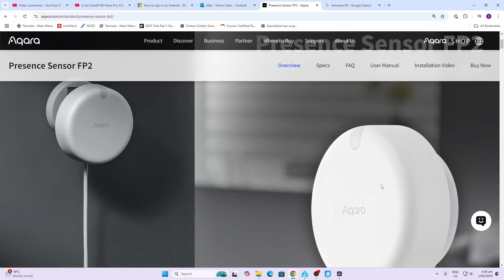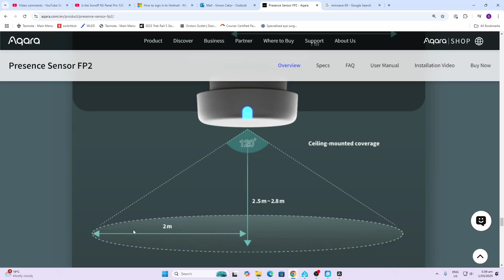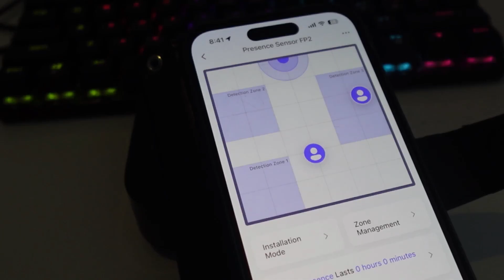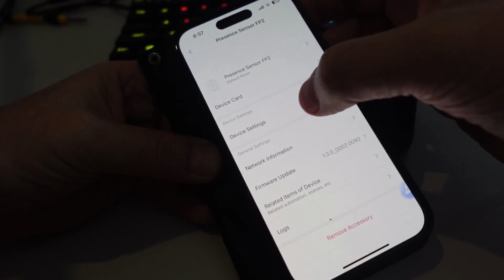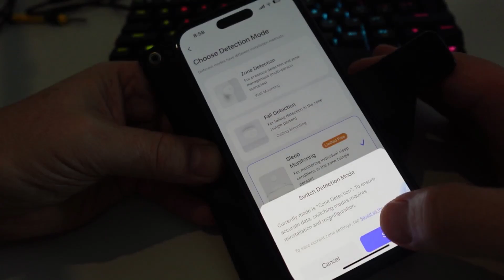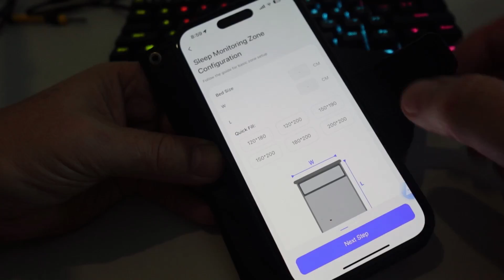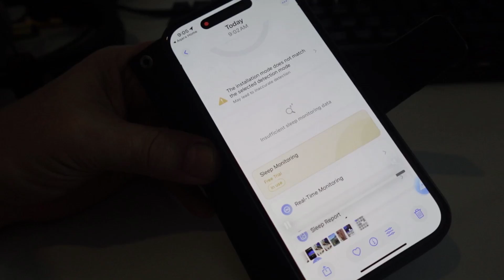How does the Aqara FP2 Monitor my sleep?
Aqara FP2

0:00 Intro
0:18 Specs
1:47 What's in the box?
3:08 Zone detection
3:33 Home Assistant integration
5:08 Sleep sensing
7:39 Summary

Some items in my smart home:
Great contiuous super bright LED Strips with no dots